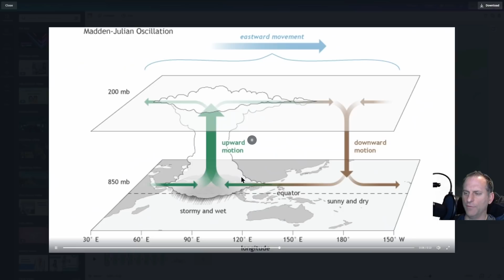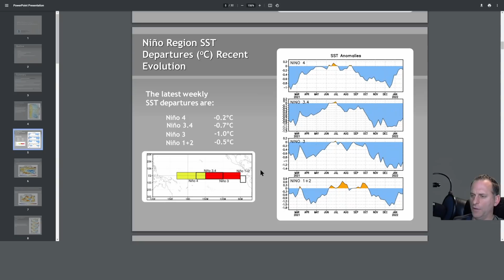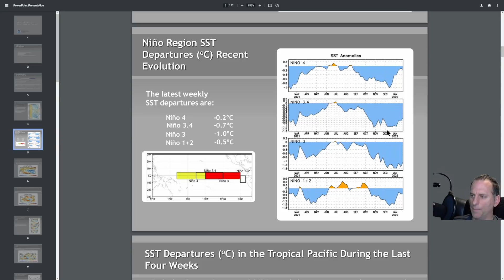Pacific Northwest Ridge, MJO, La Nina!!!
Today we are talking about the MJO, La Nina, Kelvin Waves.
Check out my theory on why we are getting this extensive ridging over the Pacific Northwest.